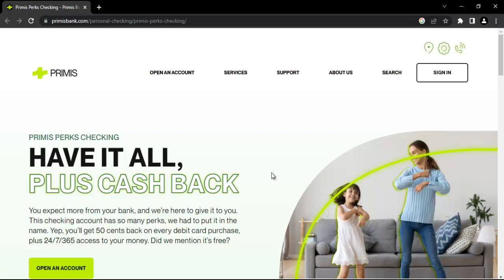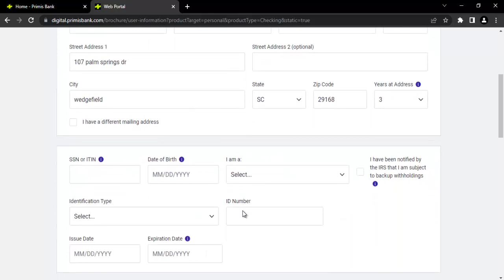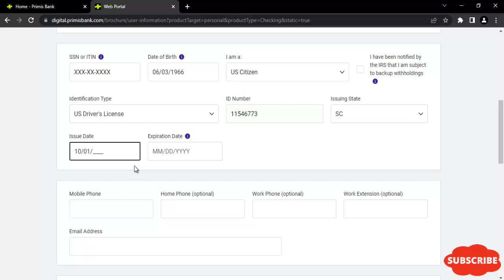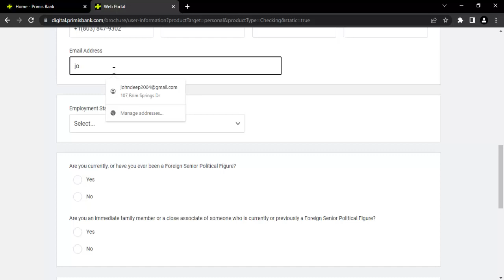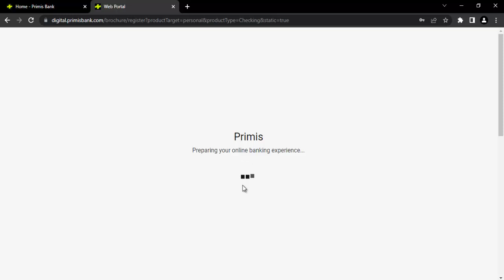How to open Canada Primis Bank Checking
now you can open primis bank checking account online all the details are avilable in this video.